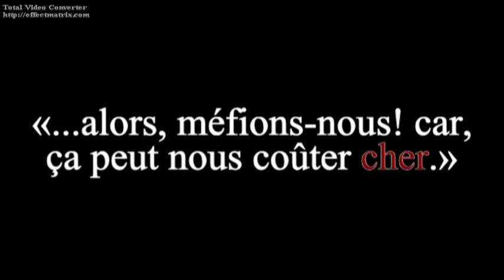ET SI C'ETAIT MOI "LAROCHEPROD"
film realise par BROU THEODORE

Produit par NIAMIEN Guy Roche

Idee originale de KAKPO HERVE